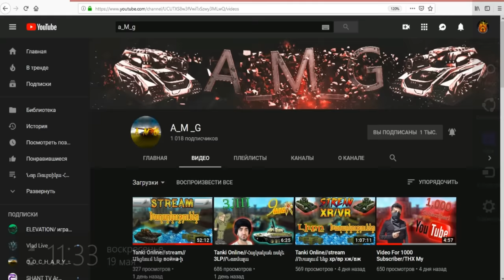Tanki Online:Հայկական Ոսկե Let's Play/Եսինչենք Անում/YoutubeAM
🔴-Skaype -tigran.araqelyan76
🔴-Իմ խաղային նիկերը:➊Հիմնականը – I__GOR
🔴-➌Mult №1-
🔴-⋐ Программы:-Bandicam
🔴-Монтаж видео - Wondershare Filmora-9